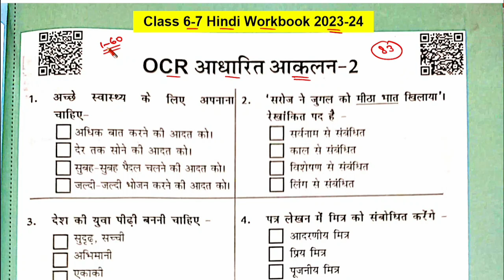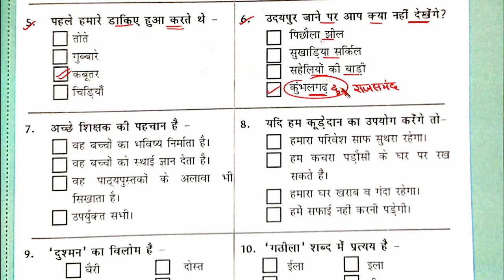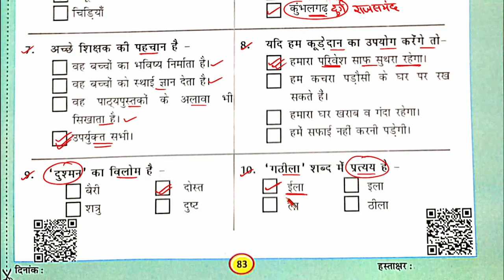कक्षा 6-7 हिंदी कार्यपुस्तिका प्रवाह OCR आधारित आकलन 2 | class 6-7 hindi pravah workbook 2023-24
Class 6-7 Hindi Work Book 2023 Ocr Assessment 2 |
हिंदी कक्षा 6,7 प्रवाह कार्य पुस्तिका OCR आकलन 2

कक्षा 6-7 हिंदी कार्यपुस्तिका प्रवाह OCR आधारित आकलन 2  |
class 6-7 hindi pravah workbook 2023-24
 ओ सी आर आधारित आंकलन 2 पेज नंबर 83
Hindi Class 6-7 प्रवाह कार्यपुस्तिका
प्रवाह कार्यपुस्तिका हिंदी कक्षा 6-7
workbook ,karyapustika
 हिंदी कक्षा 6-7 प्रवाह कार्यपुस्तिका
 Pravah workbook Hindi
OCR आधारित आकलन 2 कार्यपुस्तिका
Pravah brij karyapustika ocr aadharit aankalan 2 page 83
karyapustika Rajasthan
brize karyapustika kaksha 6-7
Pravah Bridge Remediation Workbook Hindi Grade 6-7
ocr aakalam 2 page 83
OCR assessment 2 page number 83

Class 6 7,workbook,karyapustika,2023,2024,rbse,rajasthan,2023 24 workbook,pravah